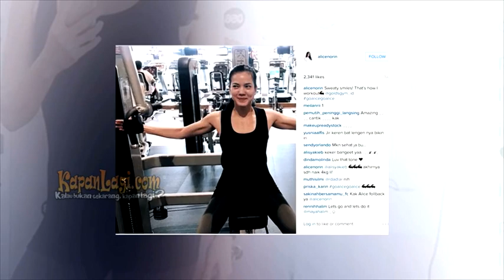Ini Rahasia Tubuh Langsing Alice Norin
Setiap wanita Indonesia pasti ingin memiliki tubuh yang ideal. Hal tersebut juga di inginkan oleh Alice Norin. Aktris cantik satu ini, rupanya memiliki kiat khusus agar selalu tampil cantik dengan tubuh yang sempurna. Penasaran? Simak hanya di sini!